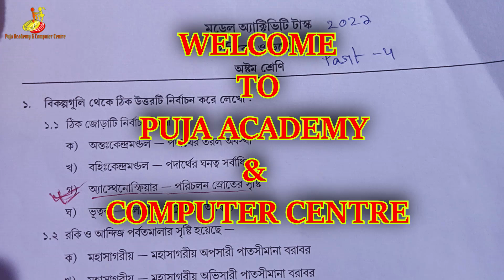model activity task class 8 geography part 4 |new| model activity task class 8 geography part 4 2021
Related Topic:
puja academy and computer centre
model activity task class 8 geography part 4 2021
class 8 model activity task geography part 4 2021
model activity task class 8 geography part 4 new
new model activity task class 8 geography part 4
model activity task class 8 bhugol part 4
model activity task class 8 bhugol part 4 2021
class 8 new model activity task geography part 4
puja academy
new